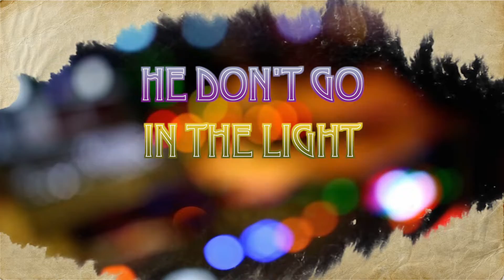Midnight Rambler feat. Rick Huckaby - Promo Video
Qualified Records presents the promotion video for Midnight Rambler feat. Rick Huckaby from "Let It Bleed Revisited - An Ovation From Nashville"; this is a tribute album to the Rolling Stones' "Let It Bleed" by The Rock House All Stars.